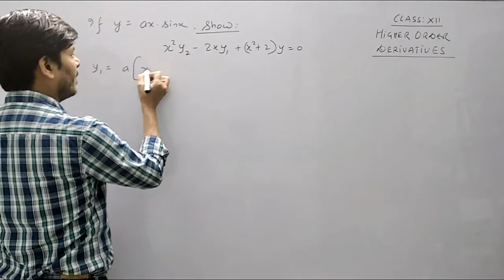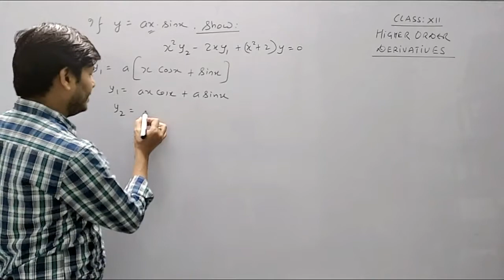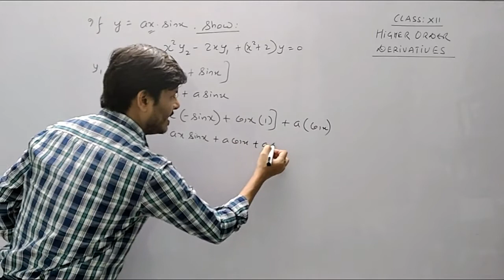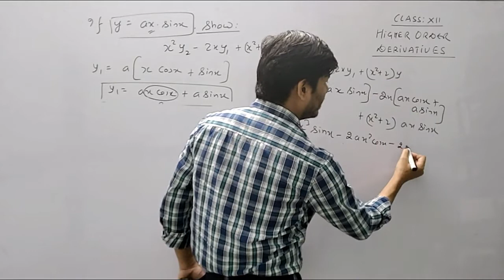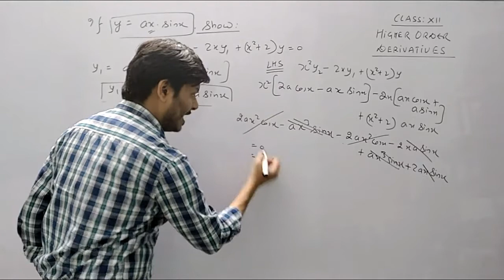If y = ax.sinx , Show: x^2y2 - 2xy1 + (x^2+2)y = 0 I I Higher Order Derivatives I CBSE I ICSE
Differentiation is a process of finding a function that outputs the rate of change of one variable with respect to another variable
the act or process of differentiating, or the state of being differentiated.
Mathematics. the operation of finding the differential or derivative of a function.
The essence of calculus is the derivative. The derivative is the instantaneous rate of change of a function with respect to one of its variables. This is equivalent to finding the slope of the tangent line to the function at a point. Let's use the view of derivatives as tangents to motivate a geometric definition of the derivative.
 We want to find the slope of the tangent line to a graph at the point P. We can approximate the slope by drawing a line through the point P and another point nearby, and then finding the slope of that line, called a secant line. The slope of a line is determined using the following formula (m represents slope) :
Differentiation, in mathematics, process of finding the derivative, or rate of change, of a function. In contrast to the abstract nature of the theory behind it, the practical technique of differentiation can be carried out by purely algebraic manipulations, using three basic derivatives, four rules of operation, and a knowledge of how to manipulate functions.
The other basic rule, called the chain rule, provides a way to differentiate a composite function. If f(x) and g(x) are two functions, the composite function f(g(x)) is calculated for a value of x by first evaluating g(x) and then evaluating the function f at this value of g(x); for instance, if f(x) = sin x and g(x) = x2, then f(g(x)) = sin x2, while g(f(x)) = (sin x)2. The chain rule states that the derivative of a composite function is given by a product, as D(f(g(x))) = Df(g(x)) ∙ Dg(x). In words, the first factor on the right, Df(g(x)), indicates that the derivative of Df(x) is first found as usual, and then x, wherever it occurs, is replaced by the function g(x)
learning needs, and levels of academic achievement are grouped together. In heterogeneously grouped classrooms, for example, teachers vary instructional strategies and use more flexibly designed lessons to engage student interests and address distinct learning needs—all of which may vary from student to student. The basic idea is that the primary educational objectives—making sure all students master essential knowledge, concepts, and skills—remain the same for every student, but teachers may use different instructional methods to help students meet those expectations.
Teachers who employ differentiated instructional strategies will usually adjust the elements of a lesson from one group of students to another, so that those who may need more time or a different teaching approach to grasp a concept get the specialized assistance they need, while those students who have already mastered a concept can be assigned a different learning activity or move on to a new concept or lesson. In more diverse classrooms, teachers will tailor lessons to address the unique needs of special-education students, high-achieving students, and English-language learners, for example. Teachers also use strategies such as formative assessment—periodic, in-process evaluations of what students are learning or not learning—to determine the best instructional approaches or modifications needed for each student.
Also called “differentiated instruction,” differentiation typically entails modifications to practice (how teachers deliver instruction to students), process (how the lesson is designed for students), products (the kinds of work products students will be asked to complete), content (the specific readings, research, or materials students will study), assessment (how teachers measure what students have learned), and grouping (how students are arranged in the classroom or paired up with other students). Differentiation techniques may also be based on specific student attributes, including interest (what subjects inspire students to learn), readiness (what students have learned and still need to learn), or learning style.

mathsculeas triangles angles anglesumpropertyoftriangle binterekyahaijeenachannel deepakmittalmakesuexpert bpt conversebpt pythagorastheorem converseofpythagorastheorem cbse icse congruency SAS SSS RHS ASA AAS mathschapters trigonometry mensuration calculus realnumbes quadraticequation mathschaptersinhindi statistic matricesanddeterminants mathematics bestchannel MissionBoards Full100marks SolvedTricks StateandProve axioms deepakmittal Surface Area Volume wordproblems LinearEquation Triangle firstprinciple integration class:8–12